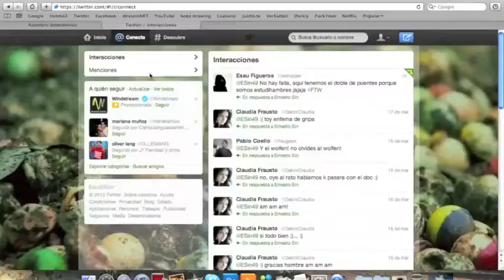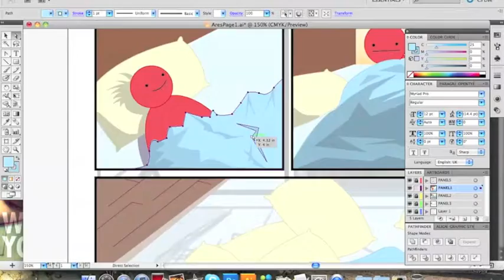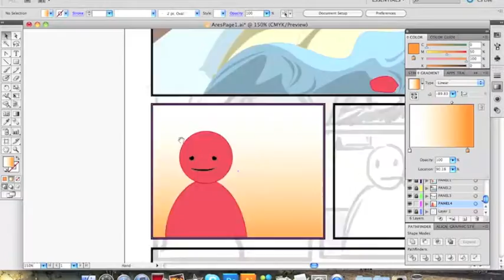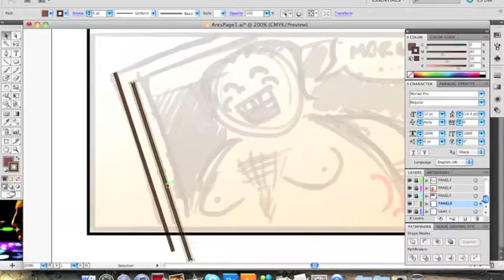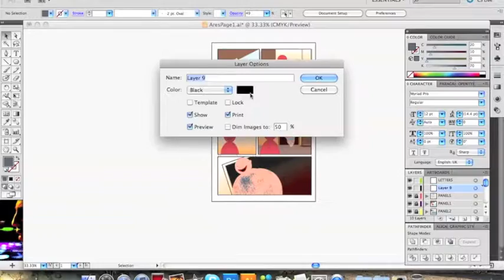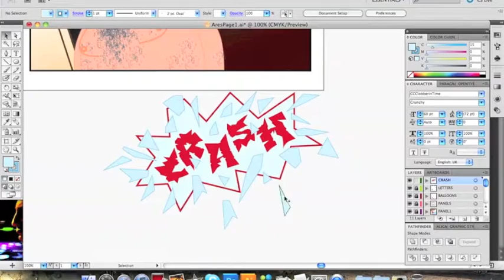Página con Adobe Ilustrador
4 horas de trabajo condensadas a 5 minutos. Esta fue una tarea para clase de "Letras". Uno de nuestros compañeros nos daría un guión para esta página, y nosotros tendriamos que dibujarla. Sinceramente es mi primera vez usando Ilustrador asi que, sean pacientes hehe, no esperen la gran cosa. Espero disfruten el video. :)!
4 hours of work condensed to 5 minutes. This is an assignment for Lettering class. One of our classmates wrote a script for this page and we would have to draw the page. This is my first time using illustrator so please be patient. hope you enjoy :D